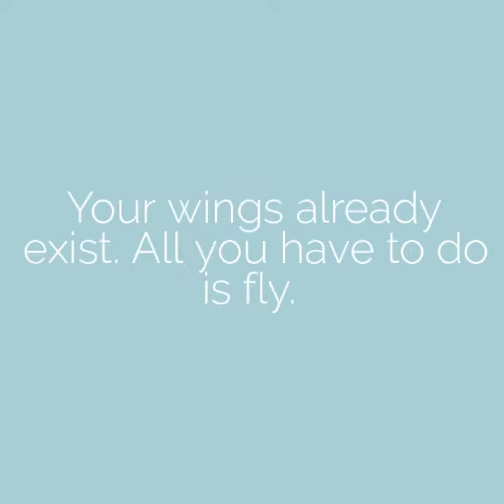Oviedo High School Senior Photographer| Orlando High School Senior Photographer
A look at what a typical high school senior portrait experience is like with Oviedo Photographer, Khim Higgins.